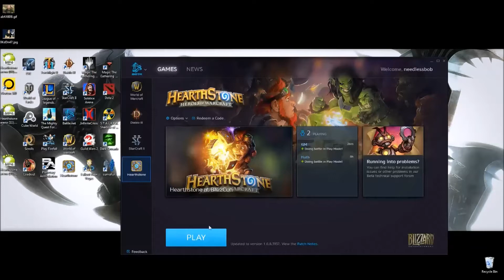Welcome to the League of Draven!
A League Of Legends one for all game where i convince my whole team to play Draven and turn it into the League of Draven! and it turned out to amazing and fun as it always is with Draven.

Twitter.com/needlessbob
Twitch.com/needlessbob